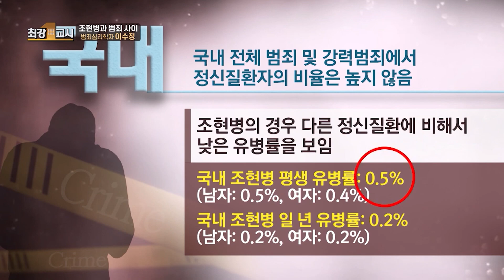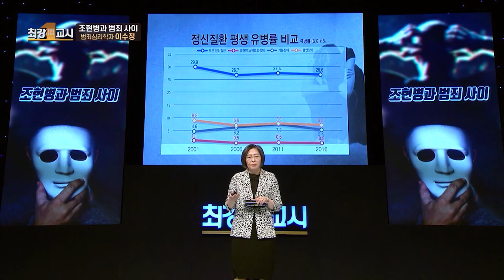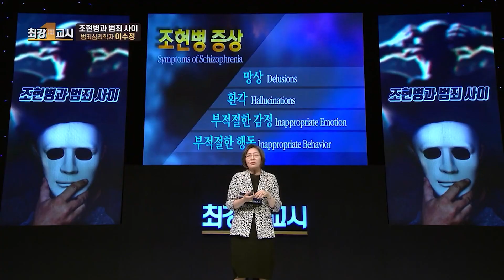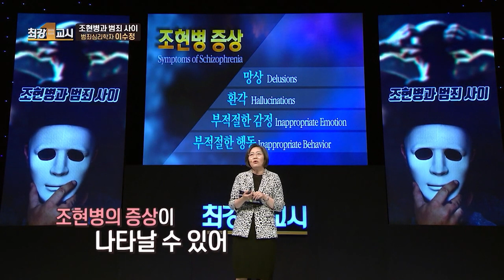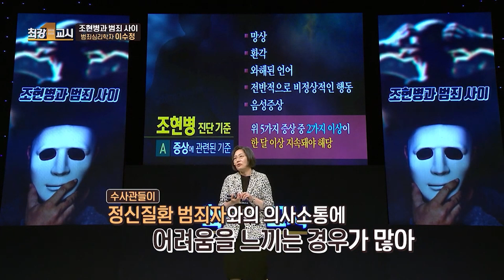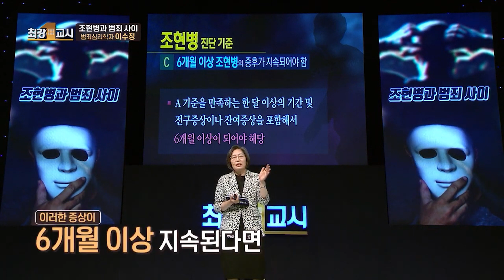[⏩1.5배속] 조현병 초기 증상, 자가진단 리스트 5 l 범죄심리학자 이수정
띵똥🔔 지식 배송이요🎁
바쁜 현대인들을 위해
인기 강연만 1.5배속으로
빠르게! 핵심만! 딱! 배송해 드립니다

📢원본 영상은 과거 제작된 영상임을 알려드립니다.